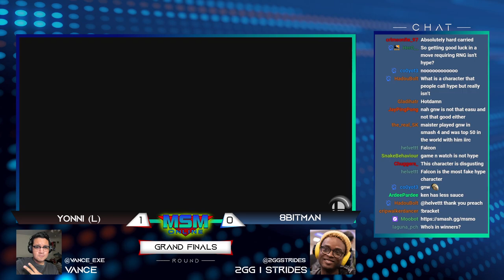MSM Online 41 - 8BitMan (ROB) Vs. Yonni (Steve) Grand Finals - Smash Ultimate